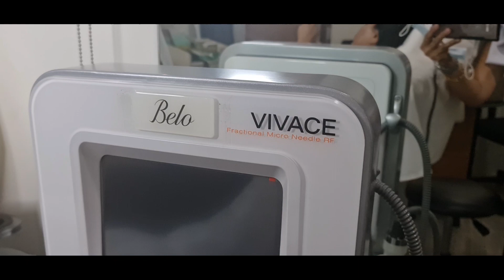Be Belo Beautiful with Tita Marvs and my Marj ,Our Belo Speers Experience , Must Try ♥